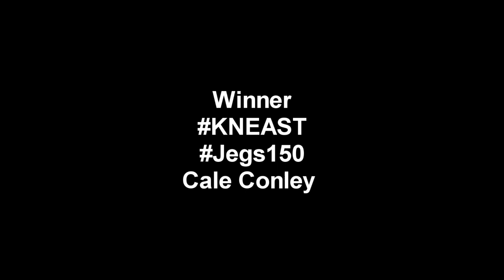Cale Conley Wins the Jegs150 at Columbus Motor Speedway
Cale Conley wins the Jegs 150 at Columbus Motor Speedway on Saturday, July 21, 2012